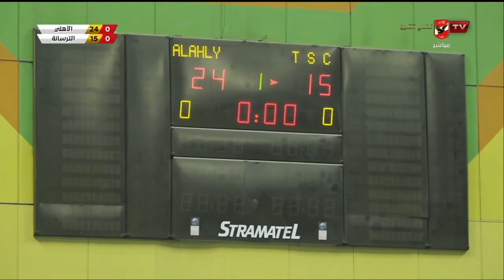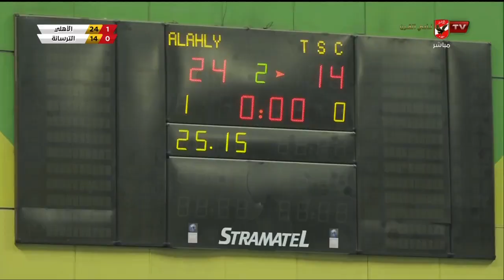مباراة الأهلي والترسانة ضمن منافسات بطولة الدوري للكرة الطائرة - رجال | كاملة